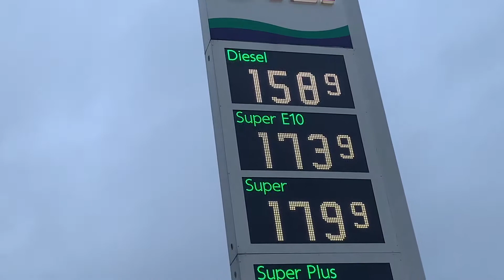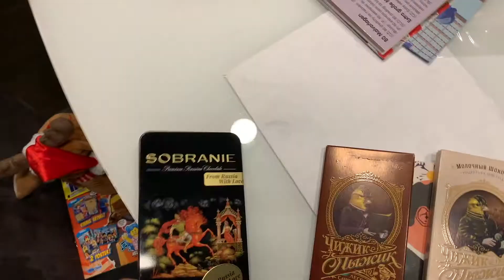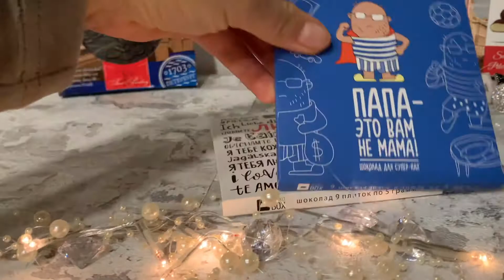Влог/Декоративный камин из коробок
Декоративный камин